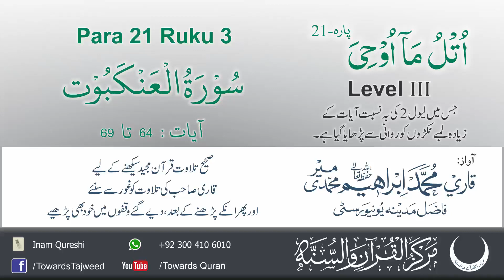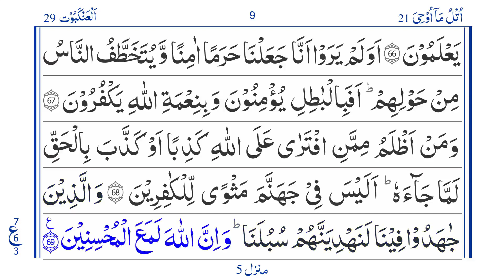Para 21 Ruku 3